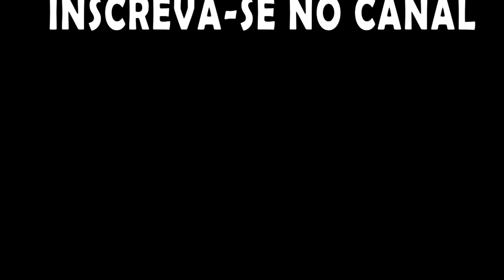Randy, Impiedoso, Tribal e com Mods - Rimworld T4EP10